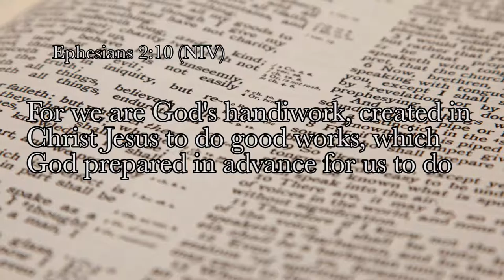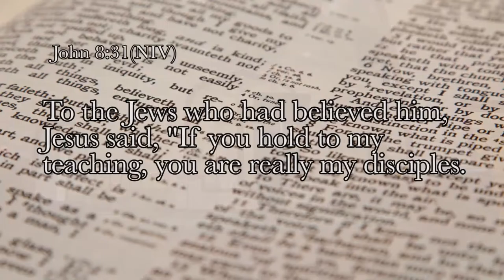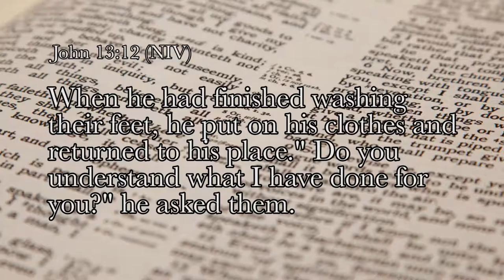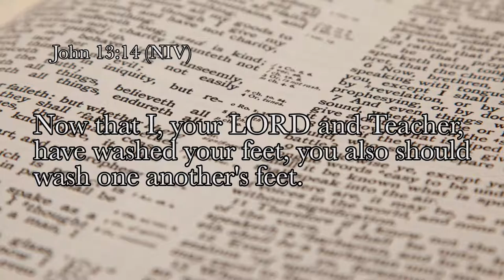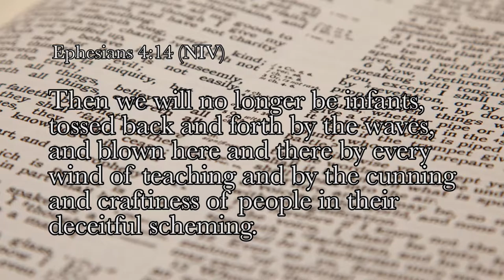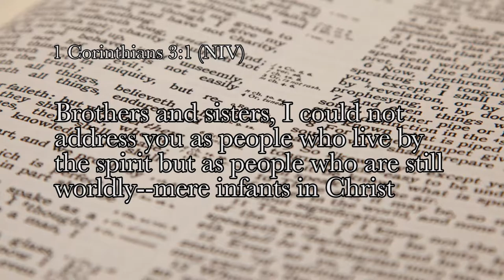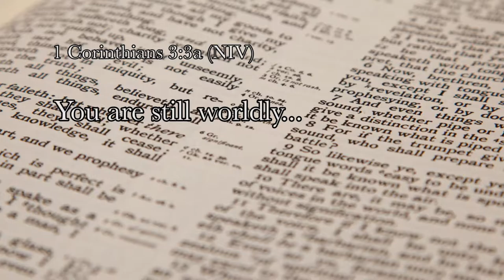Become More Christ-like Through Discipleship (Ewing Baptist Church Mission Statement)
A problem occurred during recording, so Matthew 28:18-20 and Acts 2:42-47 are not in the video.

The third sermon in a series detailing Ewing Baptist Church's mission statement.

Verses for those who wish to follow along:

Ephesians 2:8-10
Galatians 5:13
John 8:31-32
Matthew:16:24-25
John 13:12-17
Ephesians 4:11-17
Matthew 28:18-20
Acts 2:42-47
Proverbs 27:17
1 Corinthians 3:1-3a